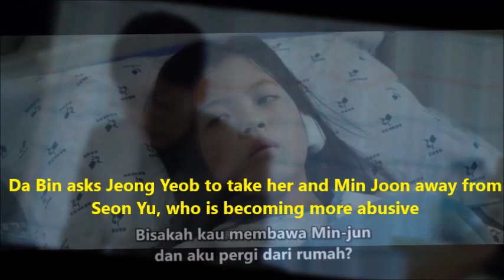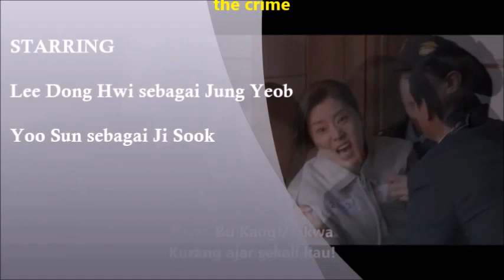Review film / Korean Movie Based on True Story "My First Client (2019)"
Sebuah film yang mengharukan dan penuh dengan emosi. Film ini mengisahkan tentang seorang pengacara yang kehilangan kasus pentingnya dan kemudian bertemu dengan seorang anak kecil yang mengaku sebagai kliennya yang pertama. Mereka berdua kemudian memulai perjalanan hukum yang mengharukan bersama.

Heartwarming and emotional film. It tells the story of a lawyer who loses an important case and then meets a young child who claims to be his first client. They then embark on an emotional legal journey together.